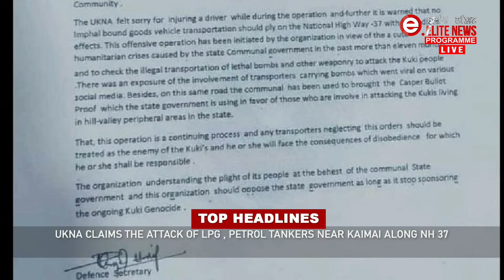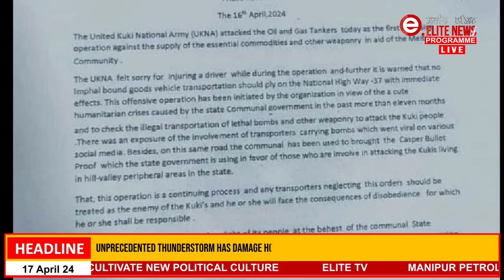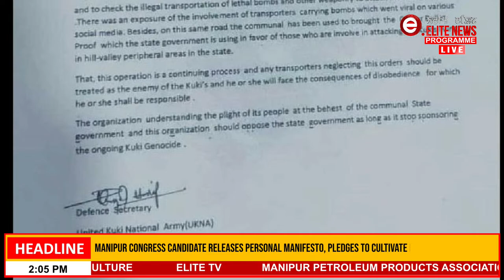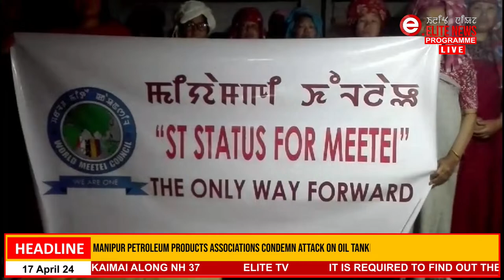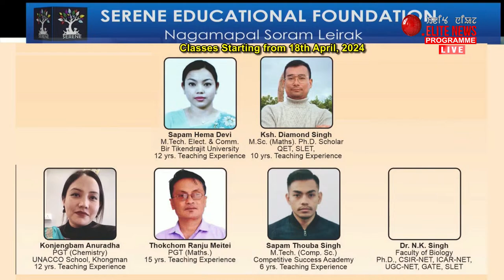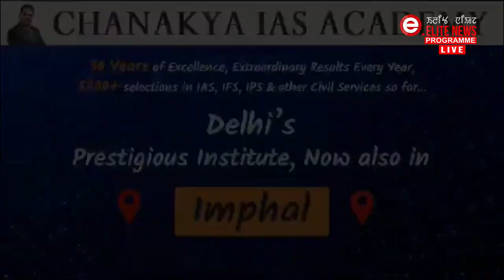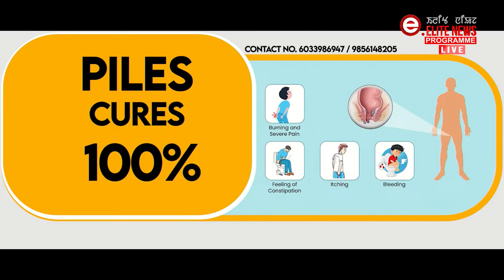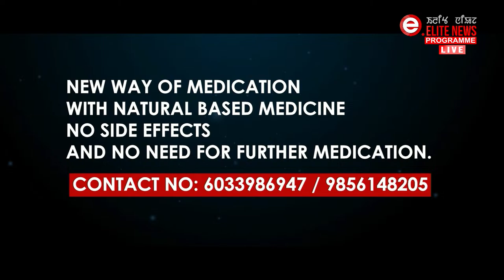ELITE TV 2:00 PM MANIPURI NEWS | 17th April 2024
News Anchor : Rishikesh Naorem